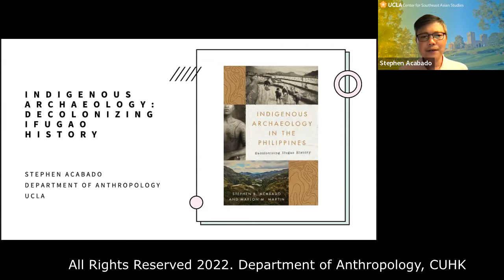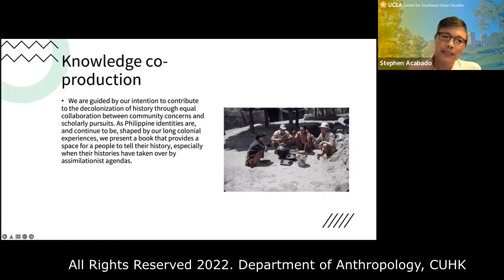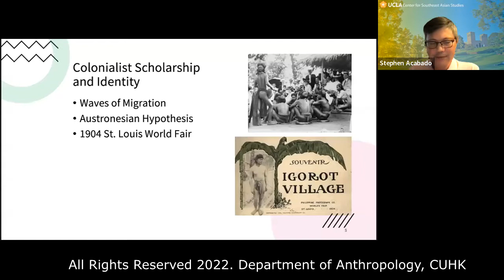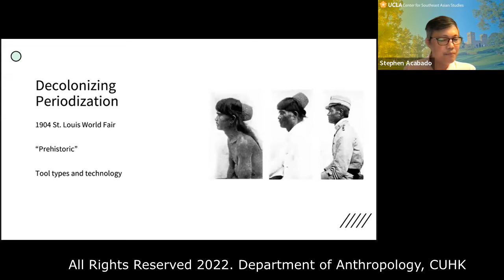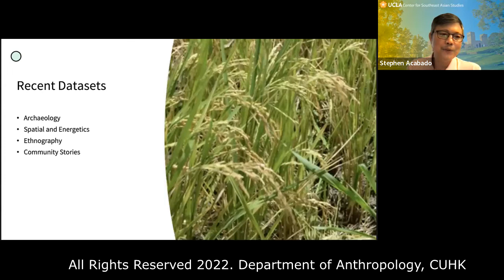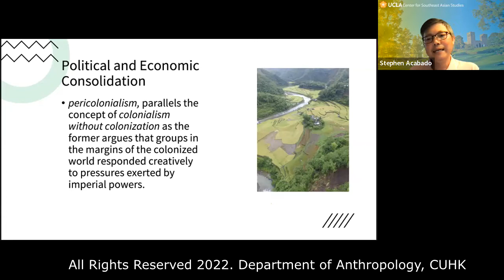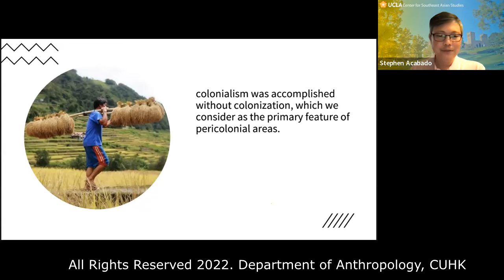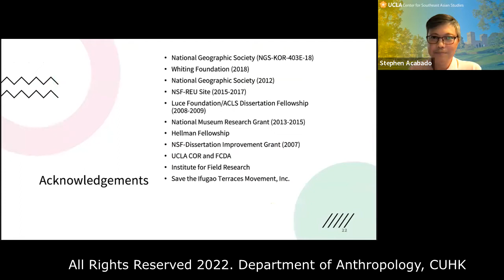Indigenous Archaeology: Decolonizing Ifugao History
Friday Seminar Title: Indigenous Archaeology: Decolonizing Ifugao History
Speaker: Stephen B. Acabado